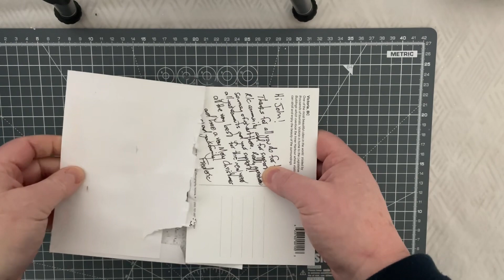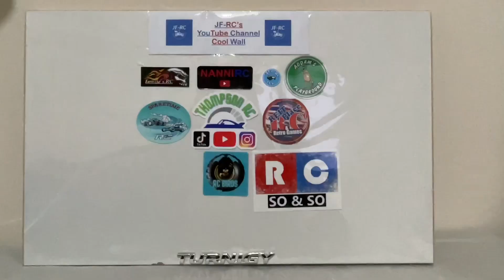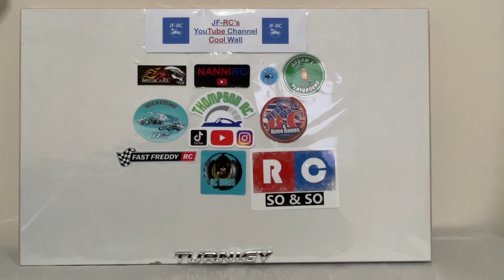JF-RC YouTube Channel Cool Wall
A great gentleman with some wonderful RC content. Let’s make our RC community bigger and better !